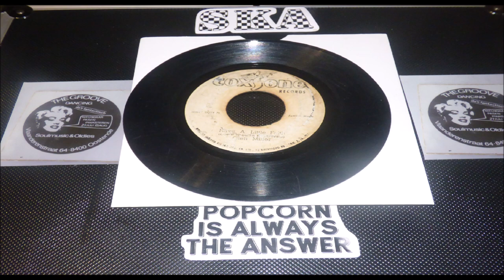GLEN MILLER HARE A LITTLE FAITH LABEL COXSONE